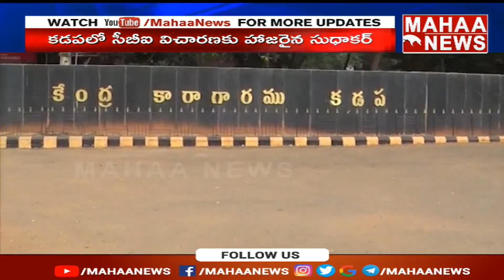కడపలో CBI..టెన్షన్ లో వివేకా హత్య నిందితులు | Viveka Case | Mahaa News